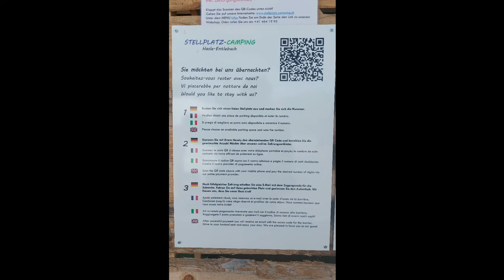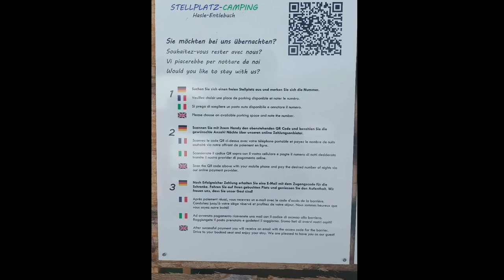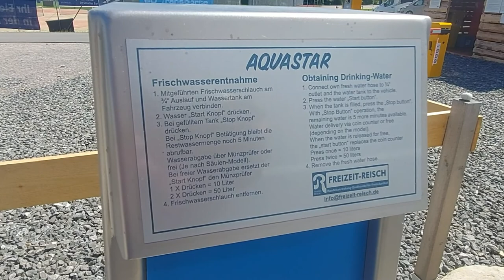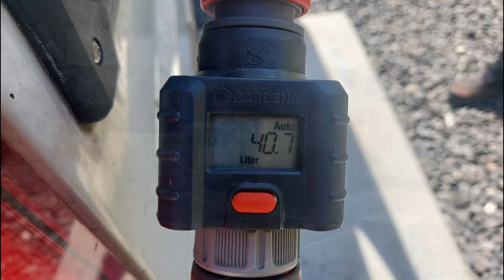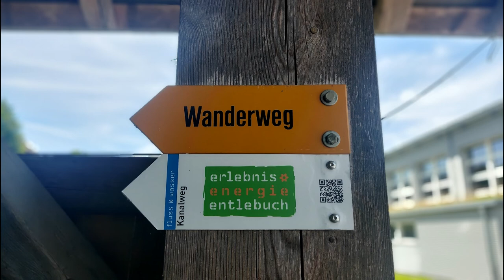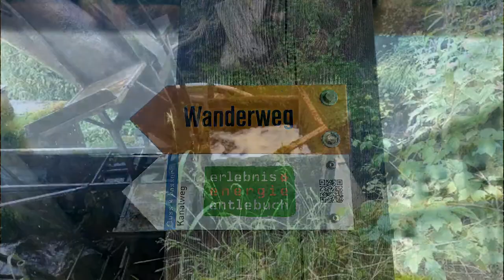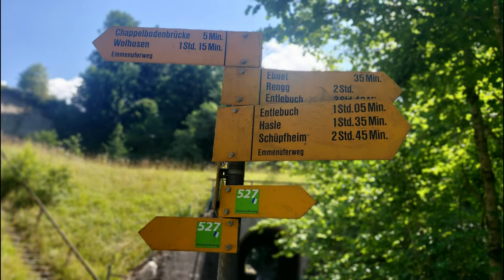Entlebuch und neuer Stellplatz